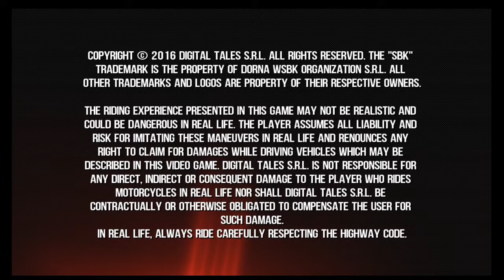SBK 16 GAMEPLAY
LIKE & SUBSCRIBE TO MY CHANNEL FOR MORE INTERESTING ANDROID & PC GAMEPLAY VIDEOS AND YOU WILL ALSO FIND TOP CATEGORY GAMES OF ANDROID & PC.SO HIT THE SUBSCRIBE BUTTON AND KEEP WATCHING UPDATES EVERY DAY